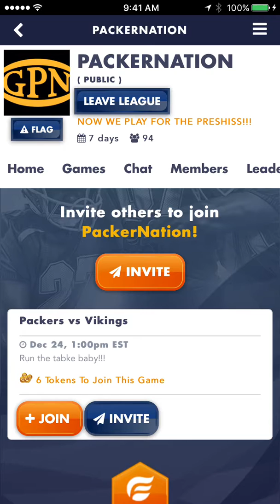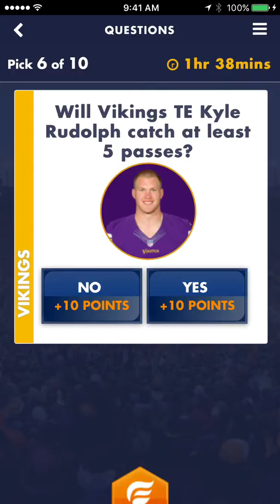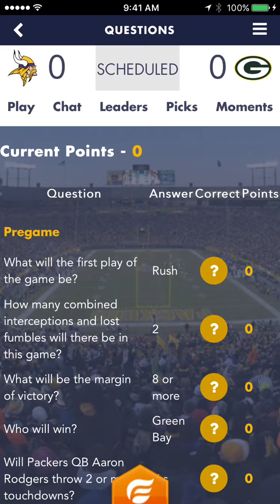Packers Vikings: Pre Game Picks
Get the app and make your own Pre-Game picks. Search out the PackerNation league with our logo and you're good to go.